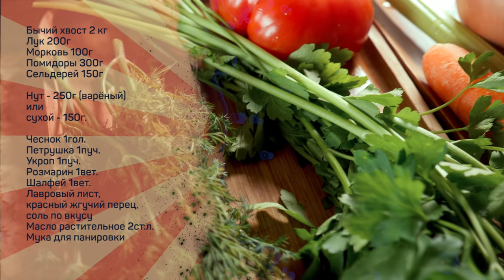Суп из бычьего хвоста (oxtail soup)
Бычий хвост 2 кг
Лук 200г
Морковь 100г
Помидоры 300г
Сельдерей 150г
Нут - 250г (варёный) или
сухой - 150г.
Чеснок 1гол.
Петрушка 1пуч.
Укроп 1пуч.
Розмарин 1вет.
Шалфей 1вет.
Лавровый лист, красный жгучий перец, соль по вкусу

Хвост нарезать кусками по суставам, запанировать в муке, подрумянить в растительном масле, добавить мелко нарубленный лук, крупно нарезанную морковь, натертые на тёрке помидоры, головку чеснока со срезанными хвостиками, залить водой на 3 пальца выше поверхности ингредиентов, довести до кипения.
Обвязать шпагатом стебли петрушки, укроп, лавровый лист, розмарин и шалфей, добавить получившийся букет в кастрюлю, убавить огонь, варить при очень слабом кипении под крышкой полтора часа.
Удалить из кастрюли букет и чеснок.
Если используется сухой нут, то его надо предварительно замочить на 6-8 часов.
Добавить замоченный нут, варить еще 2 часа. Если используется уже отваренный нут, то варить 2 часа без нута, затем его добавить.
Посолить по вкусу, добавить нарубленный сельдерей и острый перец, варить еще 10-15 минут.
Подавать приправив нарубленной петрушкой.

Лицензия Creative Commons Произведение «Суп из бычьего хвоста (oxtail soup)» созданное автором по имени Дмитрий Fresco, публикуется на условиях лицензии «Attribution-NonCommercial-NoDerivs» («Атрибуция — Некоммерческое использование — Без производных произведений») 3.0 Непортированная.